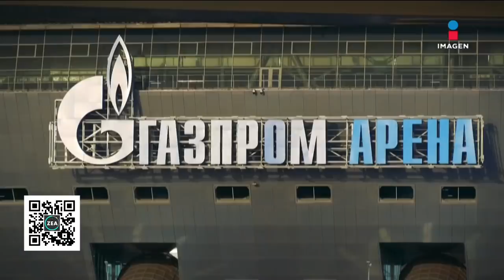Putin advierte respuesta fulminante ante intervención externa en Ucrania | Noticias con Paco Zea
El presidente ruso VladimirPutin advirtió que cualquier intervención externa en la operación militar lanzada por su país en Ucrania recibirá una respuesta fulminante.